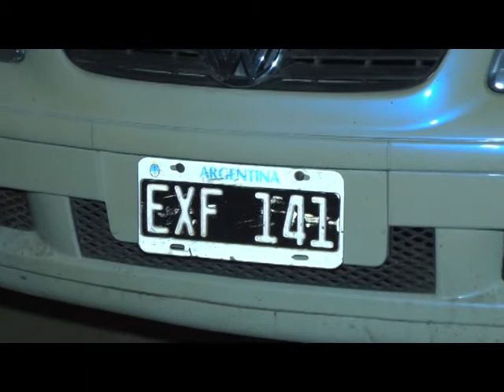Recuperan auto robado en Córdoba